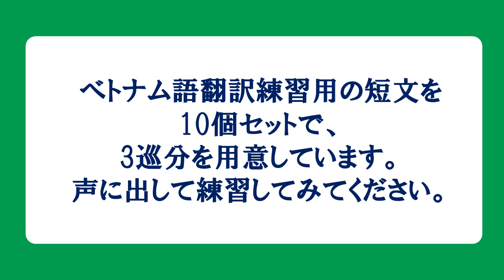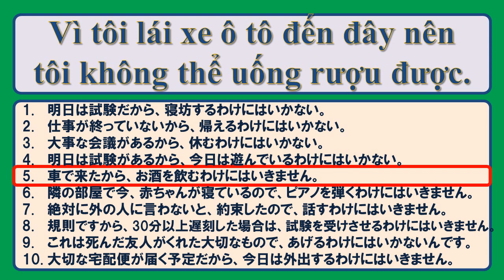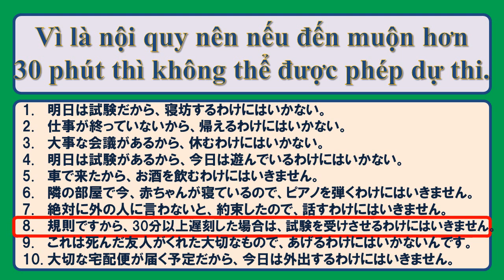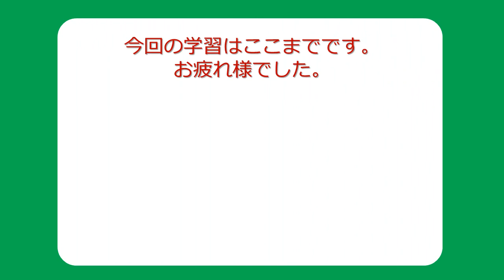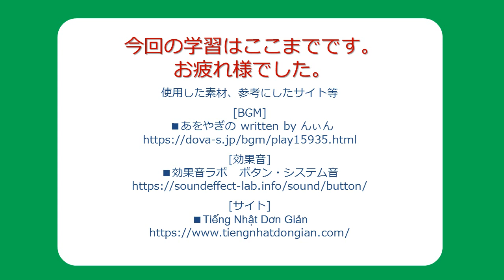051-ベトナム語短文ペラペラ特訓 [～するわけにはいかない]の世界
051-ベトナム語短文ペラペラ特訓 [～するわけにはいかない]の世界

明日は試験だから、寝坊するわけにはいかない。
Mai là kì thi nên không thể ngủ quên được.

仕事が終っていないから、帰えるわけにはいかない。
Vì công việc còn chưa xong nên không thể về được.

大事な会議があるから、休むわけにはいかない。
Vì có cuộc họp quan trọng nên tôi không thể nghỉ được.

明日は試験があるから、今日は遊んでいるわけにはいかない。
Vì ngày mai có thi nên hôm nay không thể đi chơi được.

車で来たから、お酒を飲むわけにはいきません。
Vì tôi lái xe ô tô đến đây nên tôi không thể uống rượu được.

隣の部屋で今、赤ちゃんが寝ているので、ピアノを弾くわけにはいきません。
Nhà bên cạnh có em bé đang ngủ nên tôi không thể chơi piano được.

今日は大事な会議があるので、仕事を休むわけにはいかないんだよ。
Vì hôm nay có một cuộc họp quan trọng, nên tôi không thể nghỉ làm.

絶対に外の人に言わないと、約束したので、話すわけにはいきません。
Vì đã hứa tuyệt đối sẽ không nói với người khác nên tôi không thể kể được.

規則ですから、30分以上遅刻した場合は、試験を受けさせるわけにはいきません。
Vì là nội quy nên nếu đến muộn hơn 30 phút thì không thể được phép dự thi.

これは死んだ友人がくれた大切なもので、あげるわけにはいかないんです。
Cái này là thứ quý giá mà người bạn quá cố đã tặng nên tôi không thể cho anh được.

大切な宅配便が届く予定だから、今日は外出するわけにはいきません。
Vì dự kiến sẽ có bưu phẩm quan trọng gửi đến nhà nên hôm nay tôi không thể đi ra ngoài được.

[BGM]
 ■あをやぎの written by んぃん

[効果音]
■効果音ラボ　ボタン・システム音

[サイト]
■Tiếng Nhật Dơn Giản